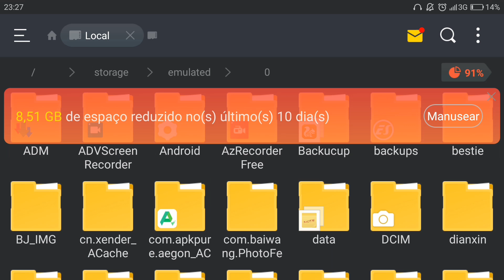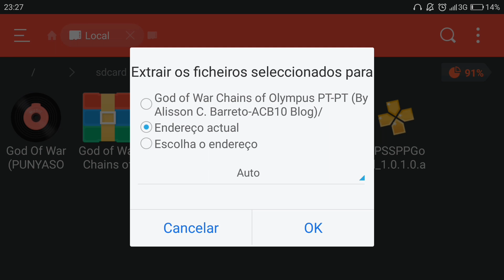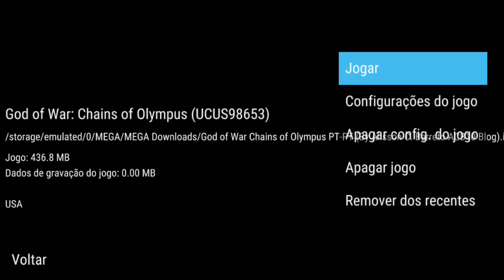SAIU! GOD OF WAR LITE TRADUZIDO EM PORTUGUÊS PARA ANDROID [PPSSPP]